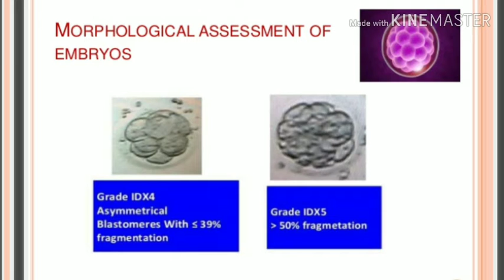Hyper stimulation ഭ്രൂണത്തിന്റെ നിലവാരത്തെ affect ചെയ്യുമോ? എനിക്ക് poly cystic ovary ആണ്.